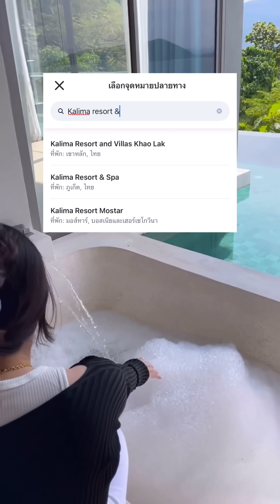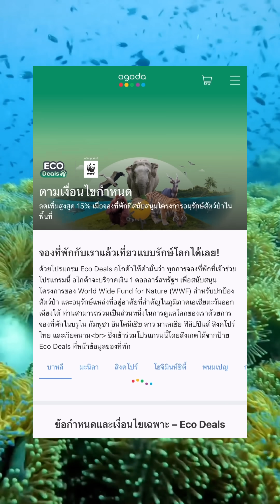เที่ยวภูเก็ตแนว eco ฟังทางนี้! 🌴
ค้นพบมุมธรรมชาติแห่งภูเก็ตด้วยทริปเที่ยวแนว eco! ชมวิวที่สดใส กิจกรรมที่เต็มไปด้วยความสนุกสนาน ทั้งหมดนี้ในราคาที่เหลือเชื่อ

พิเศษ! ลดเพิ่มอีก 10% 🗺️✨
แค่ใช้โค้ดนี้: TAAMANA10 จองในแอป Agoda (ระบบ iOS เท่านั้น)